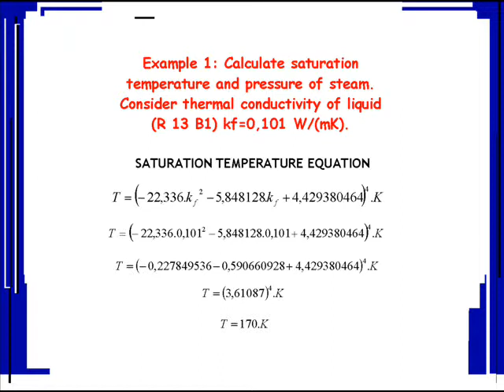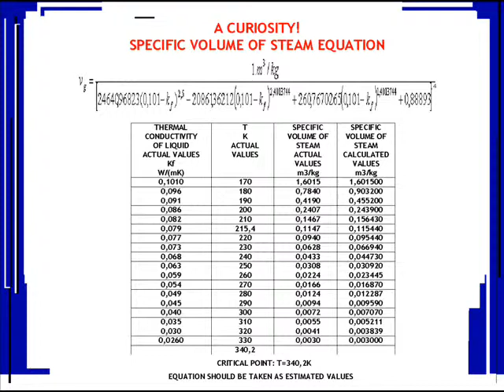NEW LAWS OF SATURATED REFRIGERANT 13B1*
Three Brazilian equations involving properties of the refrigerant 13B1: conductivity thermal of liquid, pressure of steam, specific volume of steam and saturation temperature.